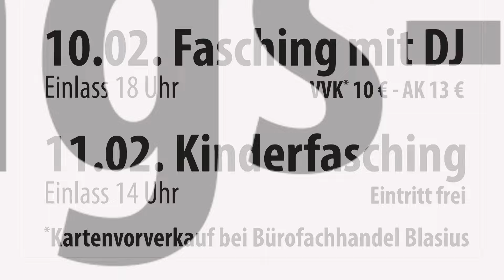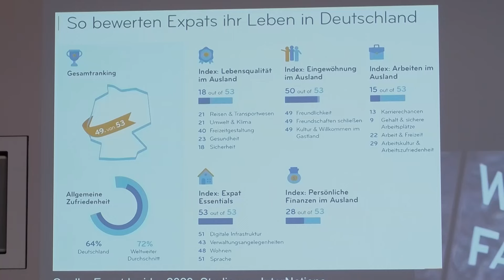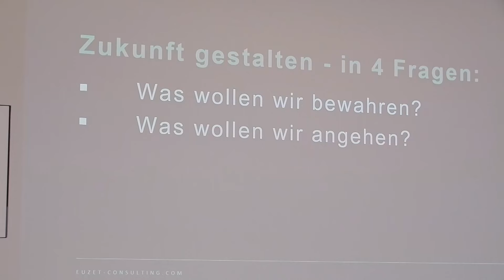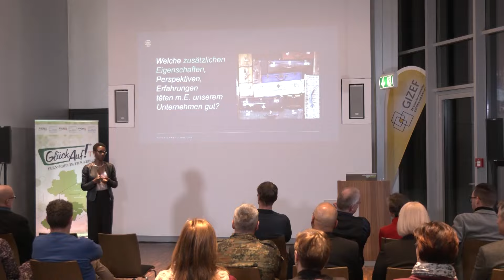MEgional am 6. Februar 2024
Heute mit folgenden Themen:

Handball in Marienberg
1. Mittelsächsischer Wirtschaftstalk in Freiberg
Blitztipp
Polizeireport
Regionalwetter